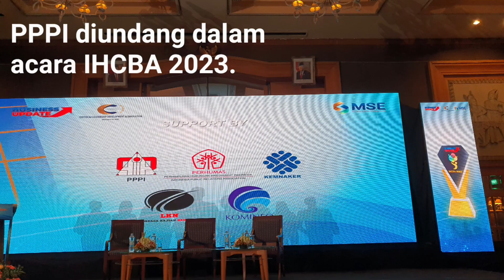Perkumpulan Perencana Pembangunan Indonesia raih Most Brilliant Association in Human Capital Dev’t!!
Perkumpulan Perencana Pembangunan Indonesia raih Most Brilliant Association in Human Capital Development!!

CERITANYA BEGINI...

Pada Senin 2 Oktober 2023 saya menerima Undangan dari Panitia Indonesia Human Capital Brilliance Awards 2023.

Undangan lalu saya laporkan pak Ketum untuk hadir pada Kamis 5 Oktober 2023 di Hotel Aryaduta Jakarta.

Ketika hadir di resepsionis saya diterima adik-adik panitia cantik-cantik, dan disambut bu Rika Ketua Panitianya.

Saya diminta memberikan sambutan dan cerita pengalaman PPPI membangun kapasitas insan perencana dan implementasinya.

Nah, lalu tiba-tiba saya dipanggil untuk menerima penghargaan kepada PPPI sebagai asosiasi yang brilian dalam mengembangkan SDM perencana di Indonesia.

Penghargaan ini sesungguhnya untuk SELURUH PENGURUS NASIONAL DAN KOMISARIAT se-INDONESIA yang tiada henti berjuang mewujudkan perencanaan pembangunan yang lebih baik bagi RAKYAT INDONESIA.

Salam Perencana
Bangkit PPPI

PN PPPI + Komisariat PPPI se-Indonesia